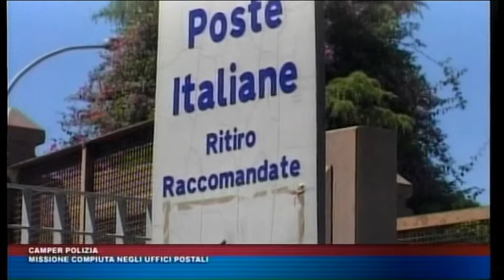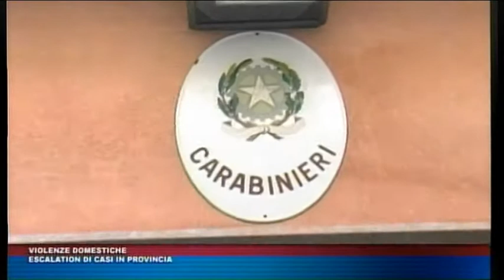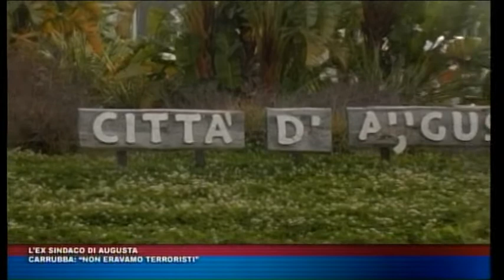TG TRIS DEL 7 DICEMBRE 2017